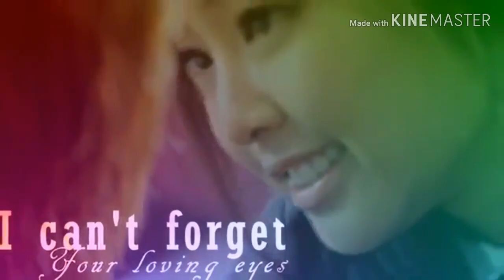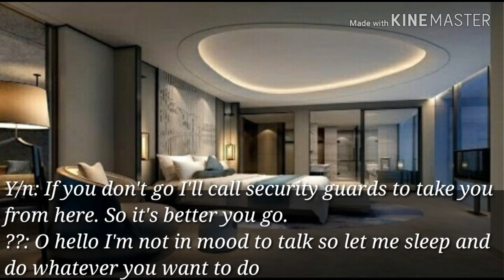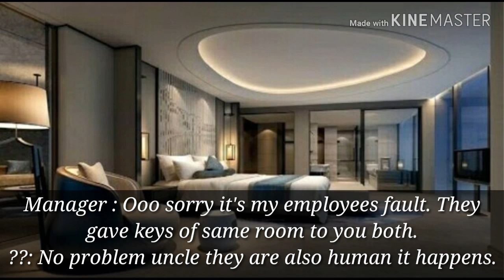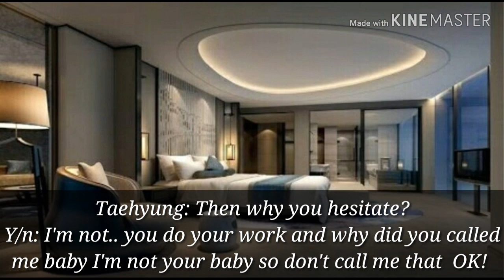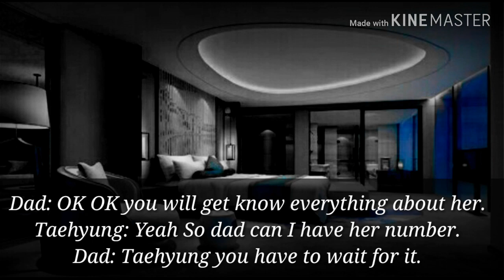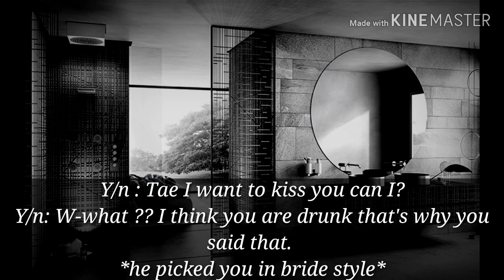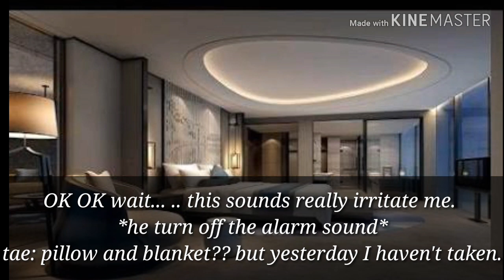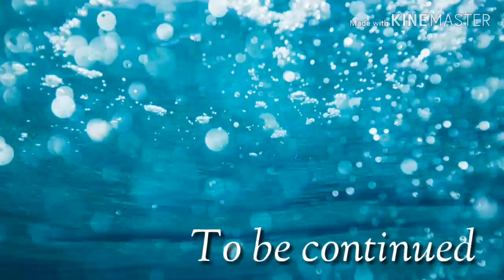[Taehyung ff] Replaced girl Ep. 2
Happy Birthday beautiful and loving Taehyung. We purple you beyond this world 💜💜

Hey!

So this is 2nd episode of Kim Taehyung ff Replaced girl so i hope you guys like this episode too as the first and I know that it's kinda late because I have decided to post this on Taehyung birthday .
1st Episode of Kim Taehyung ff Replaced girl
Thank you again for watching the ff.